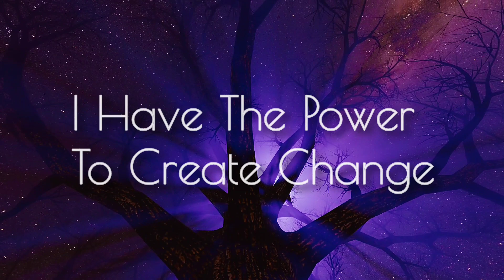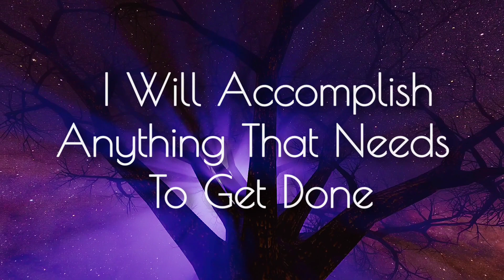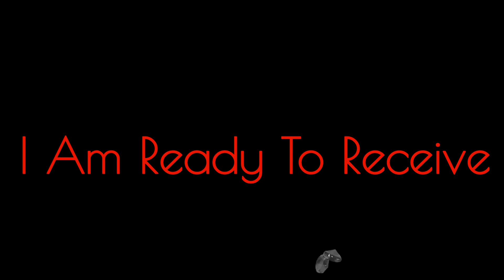Manifest While You Sleep - Attract Abundance, Positive Energy/ Mindset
grow ❤

Blessings given are Blessings received ❤